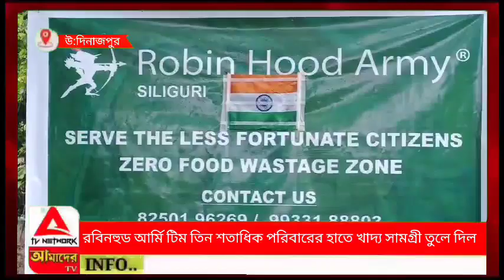রবীন হুড আর্মি টিম শতাধিক পরিবারের হাতে খাদ্য সামগ্রী তুলে দিল